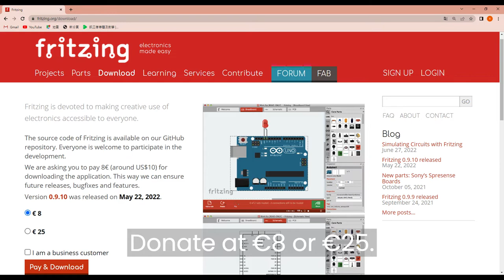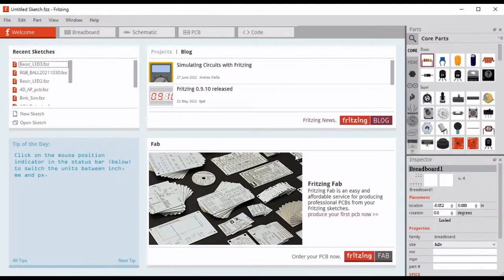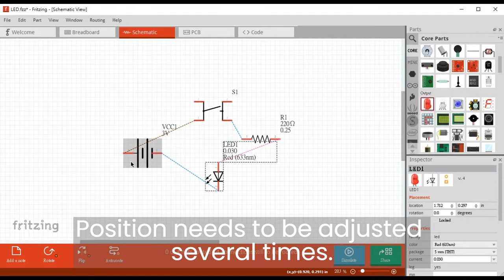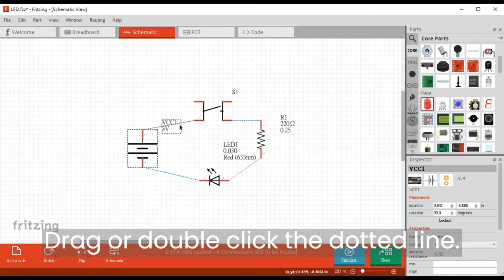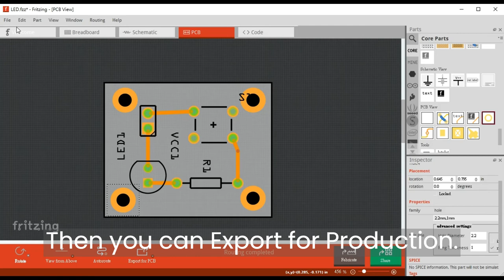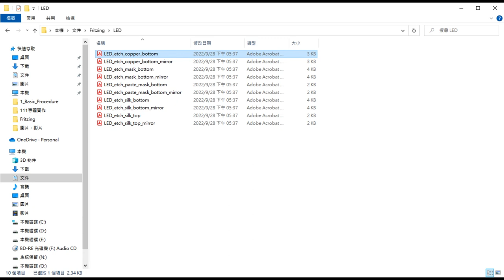Fritzing Basic Procedure by LED-Control circuit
This film will introduce the production process
of Fritzing from breadboard to PCB.
Take LED control circuit as an example.

＠The examples and pictures in this video are all taken or drawn by me. Some specification documents are cited or infringed. Please leave a message to inform them. If they are true, they will be corrected immediately.